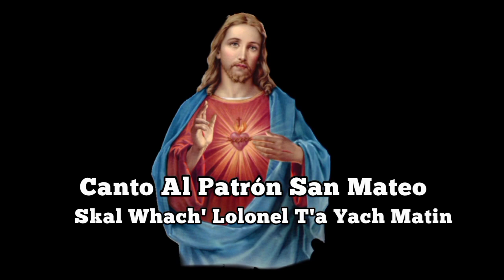Canto en Chuj Skal Whach lolonel T'a yach Matin. Canto al Patrono San Mateo Apóstol